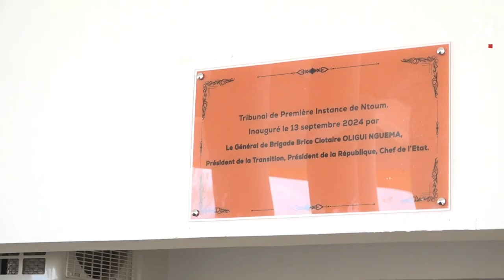GABON JUSTICE LE PNUD ET LE JAPON EN SOUTIEN